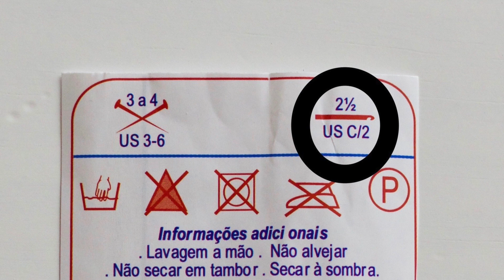Material para Amigurumi de Crochê - LINHAS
Linhas para amigurumi.

💞 Aqui, o futuro é feito à mão. 💞